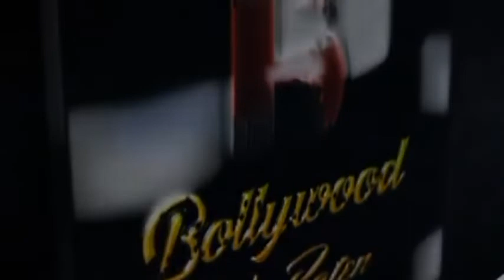Kartik Aaryan Visit Shree Lalbaugcha Raja To Seek Blessings